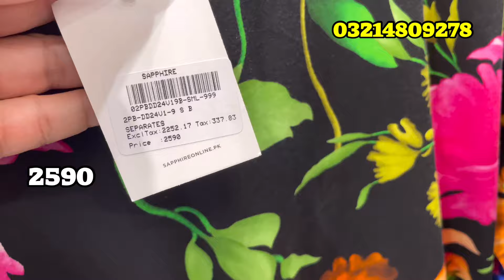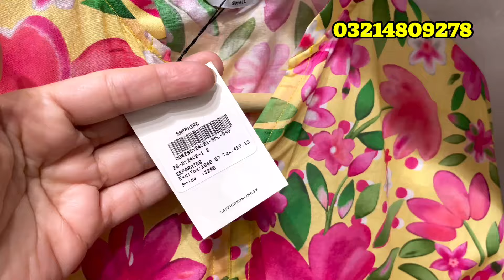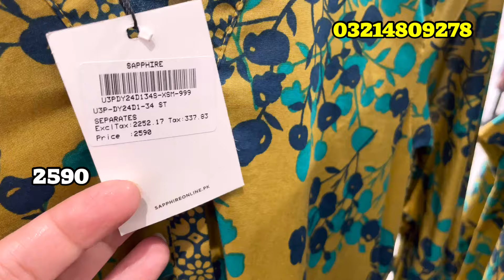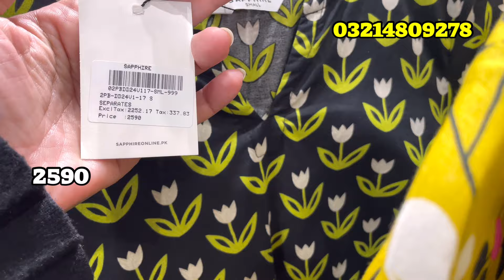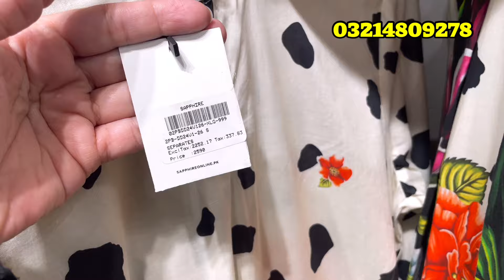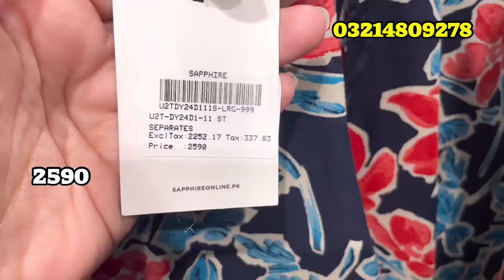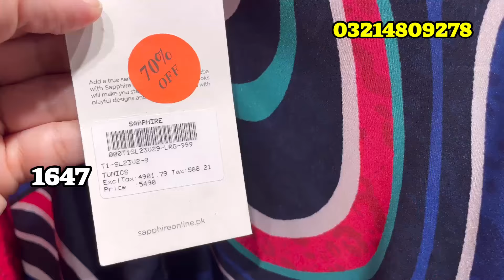Saphire Big Sale Flat 70%Off || Sale Starts Soon ||Saphire New Lawn Pret ||29 January 2024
Saphire Season End Sale 29 January 2024